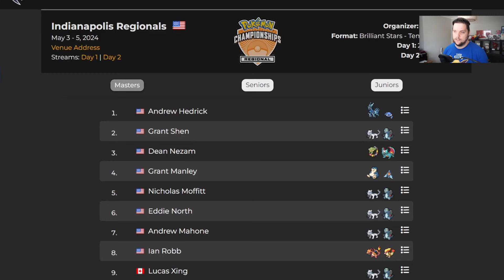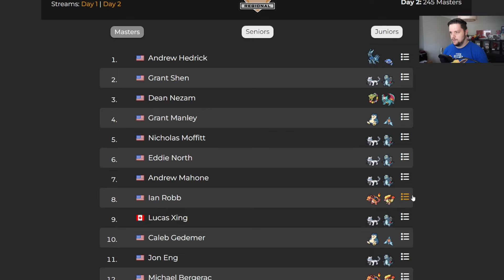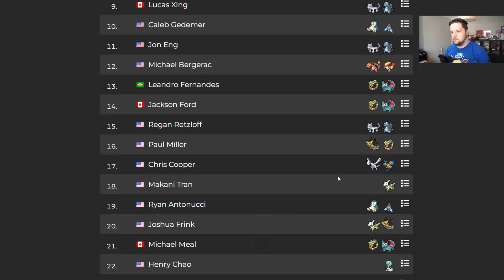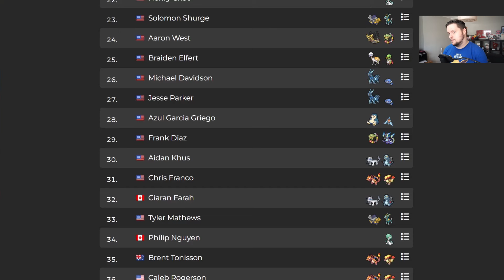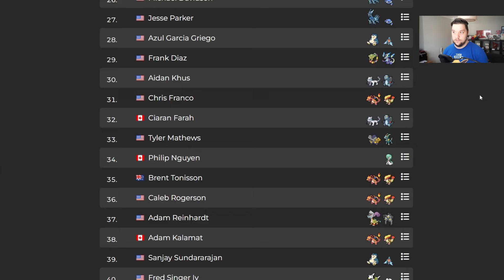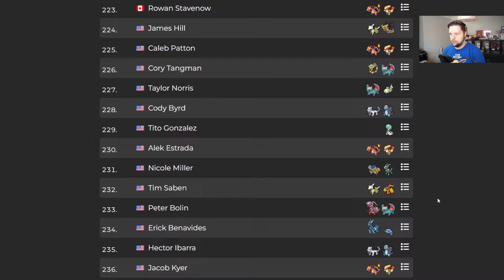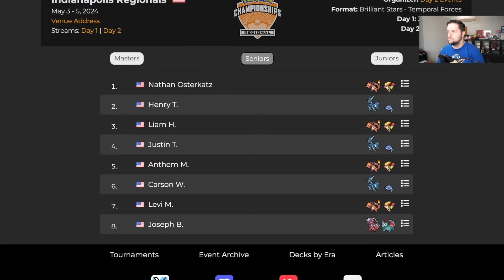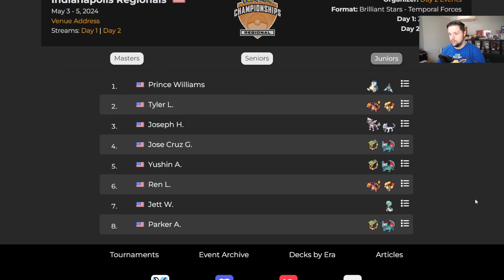Dialga i Chien Pao detronizują Charizarda! | Indianapolis Regionals | Meta Talk #27 | Karty Pokemon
Dzisiaj omawiam wyniki turnieju Indianapolis Regionals!
Wygląda na to, że Dialga i Chien Pao detronizują Charizarda.
Zapraszam na Meta Talk!